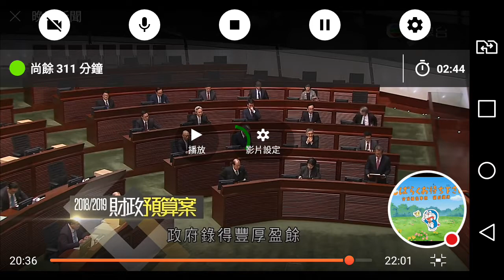相反、節目，自由滑，二字锺。